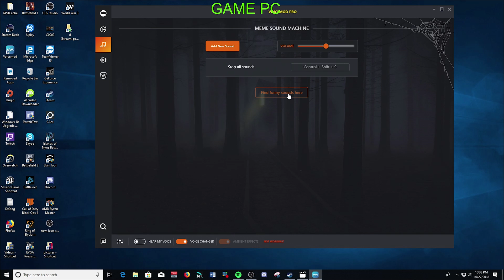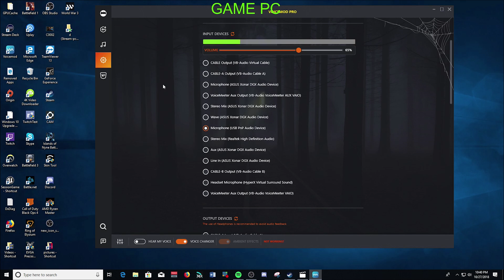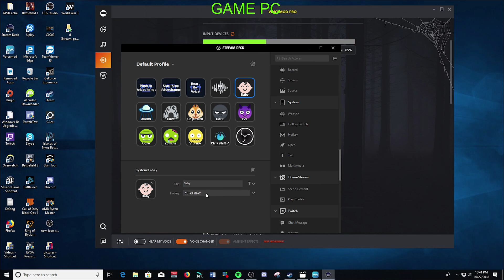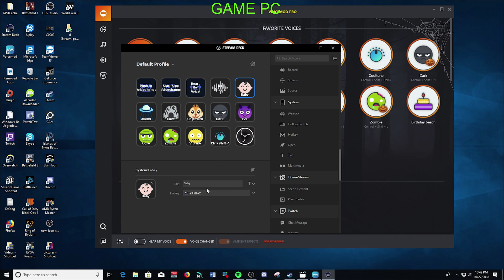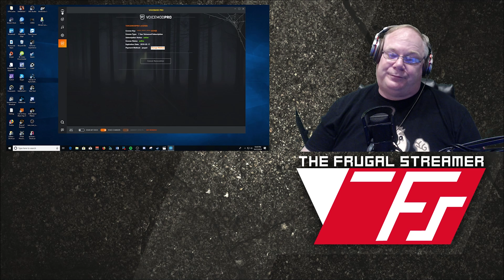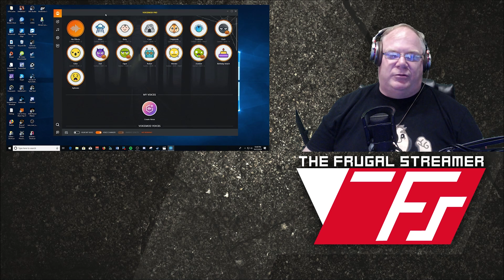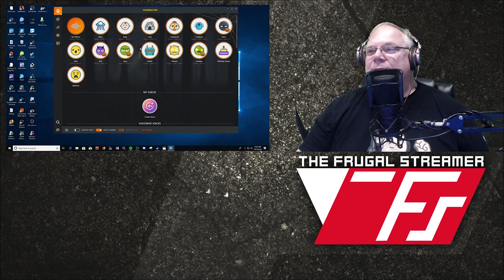Voicemod Voice Changer Guide: New Features Added!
Voicemod added some nice new features to help with further customize your voice and give you more control of your sound.  I'll show you how those work.

If you are using or are going to use Streamlabs OBS as a result of this channel, click here to download it This will pay me a little change for you downloading and intalling it.  Thanks!